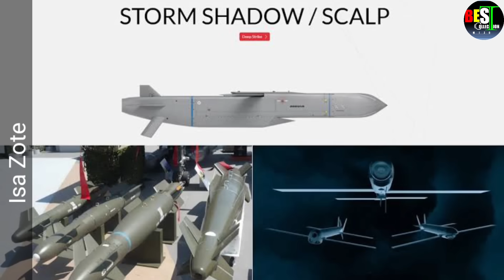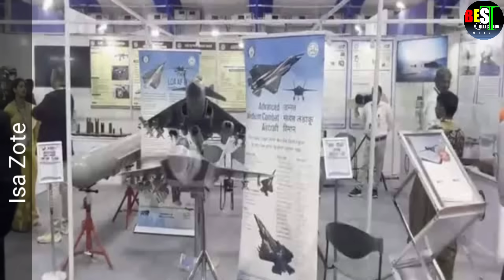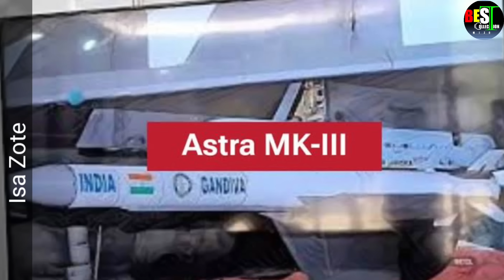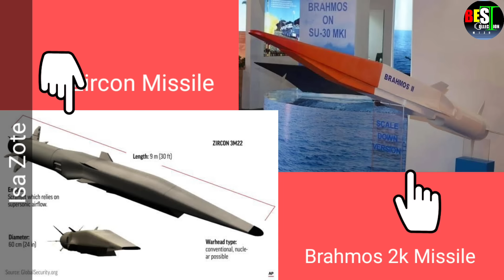Ekhai BURMA RAMRIAH INDIAN ARMY DRONE SAPATAL || BRAHMOS 2K HYPERSONIC THUTHAR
DRDO Displays Op Sindoor Missiles On Kargil's Vijay Diwas
The Defence Research and Development Organisation (DRDO) showcased the missile systems deployed during Operation Sindoor at a recent workshop held on Saturday at the Defence Research and Development Laboratory (DRDL) in Hyderabad.

This operation was India’s strategic response to the April 2025 Pahalgam terror attack, and the indigenous weapon systems developed at Hyderabad’s missile complex played a pivotal role in its success.

The event, which brought together scientists, defence veterans, and officials, celebrated the operational effectiveness of key missile platforms such as the medium-range surface-to-air missile (MRSAM) Akash, the supersonic cruise missile BrahMos, and UAV-launched precision-guided missiles, all of which were critical components in the conflict.

In a message shared during the workshop, Dr. A. Sivathanu Pillai, founder-CEO of BrahMos Aerospace, credited the collaborative efforts between DRDO, the armed forces, and industry partners for the successful development and deployment of these systems.
TEJAS MK-1A Set For Missile Test Ahead of IAF Delivery
The TEJAS MK-1A fighter jet is poised to enter a crucial missile testing phase ahead of its delivery to the Indian Air Force (IAF).

The aircraft has reached the "roll out" stage, signifying that Hindustan Aeronautics Limited (HAL) has completed testing on multiple planes for required parameters.

The next vital step is a live firing test of the Astra MK-1 Beyond Visual Range Air-to-Air Missile (BVRAAM), scheduled for early August 2025, to validate the integration of this advanced indigenous missile system with the upgraded TEJAS MK-1A.

The Astra MK-1 missile, developed by DRDO, is an all-weather, day-and-night capable air-to-air missile that will enable the TEJAS to engage hostile aircraft at stand-off distances—an essential capability in modern aerial combat.

HAL currently has an order for 83 TEJAS MK-1A jets under a 2021 contract, with first deliveries originally planned for March 2024 but delayed largely due to supply chain issues with the General Electric F404 engines.
BrahMos-2K Hypersonic Missiles Could Be On Cards When Putin Visits Modi This Year
Russia and India could reach an agreement to rekindle the BrahMos-2K hypersonic cruise missile project in 2025, reported RT.Com.

It's thought the tech will be largely based on Russia's Zircon missile - using a scramjet engine to reach speeds up to 8 Mach. With a low radar signature and greater manoeuvrability it would make BrahMos II almost impossible to intercept - with a range of 1,500 km.

The BrahMos-2K is a next-generation hypersonic cruise missile jointly developed by India’s DRDO, building on the proven legacy of the supersonic BrahMos missile.

It is envisioned to achieve speeds of Mach 7–8 (approximately 8,000–9,800 km/h), a significant leap from the original BrahMos’s Mach 3.5, and is expected to have a range of up to 1,500 kilometres
Army Conducts ‘Drone Prahaar’ Drill Near Myanmar Border Post-ULFA(I) Strikes
The Indian Army recently conducted an advanced military exercise named ‘Exercise Drone Prahaar’ near the Myanmar border, specifically in the forward areas under the Dimapur-based Spear Corps (III Corps).

This drill aimed to enhance situational awareness and command reach for tactical commanders through layered surveillance and support for dynamic decision-making.

Though the exact location of the drill was not disclosed, it was confirmed to be along the forward areas under the Dimapur-based Indian Army formation, indicating proximity to the Myanmar border. This drill follows the destruction of two ULFA(I) bases by multiple drone strikes earlier in July 2025, which killed several insurgent cadres.

The Drone Prahaar exercise signifies the Indian Army’s ongoing commitment to adopting advanced niche technologies and enhancing drone warfare capabilities. It underscores the transformation of modern combat dynamics where drones play a pivotal role not only in surveillance but also in precise combat engagements, contributing to strategic and tactical superiority on the battlefield.